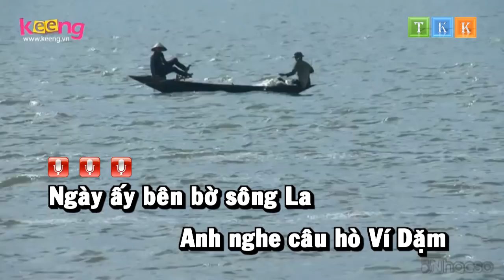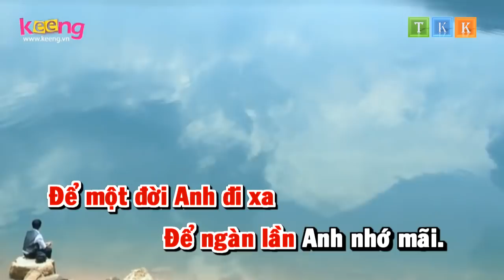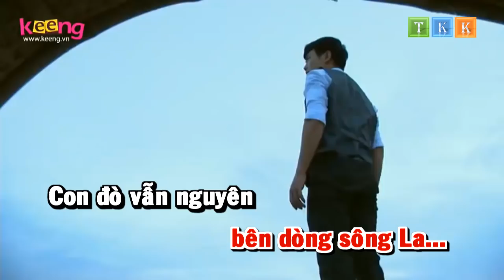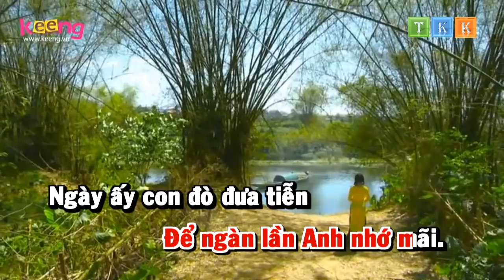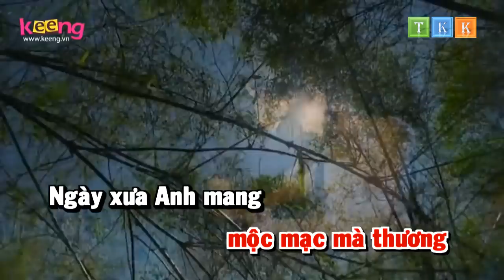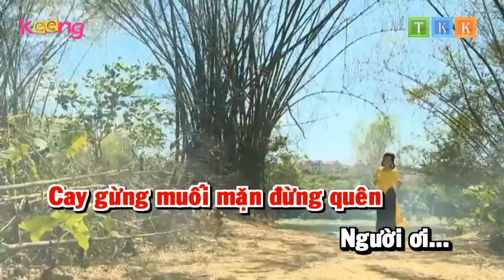Câu Đợi Câu Chờ - Bùi Lê Mận Karaoke Vocal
Đang chờ cập nhật Beat Chuẩn .